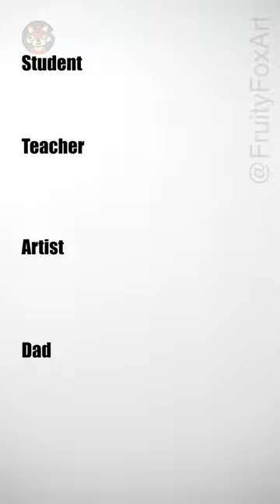What? Daddy beats the artist the first time! How to draw 🦍 gorilla easy drawing